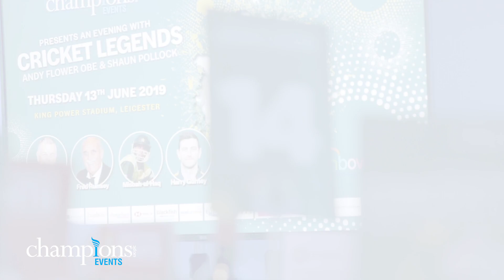Champions Annual Cricket Dinner 2019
Champions (UK) plc Events presents the 2019 Champions Annual Cricket Dinner highlights held at King Power Stadium, Leicester in support of Rainbows Hospice for Children and Young People.

Hosted by Geoff Miller OBE, after dinner speeches from Andy Flowers OBE & Shaun Pollack and appearances from Fred Rumsey, Peter Moores, Misbah-ul-Haq and Harry Gurney.